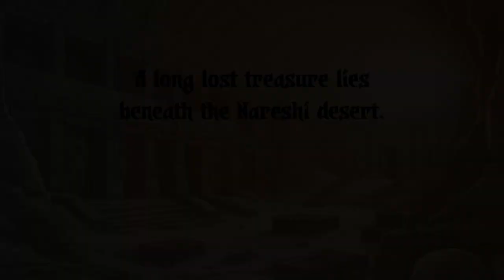Atlera: Secret of the Sands OPENING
Opening Titles for Atlera: Secret of the Sands

Featuring the players:
Cobalt, as Atticus Dustwrecker
Mellos, as Basil Ratbone
Raus, as Dust of Chalk
Metafur, as Tac Stormpaw
Raygis, as Trakkar
and me, Doug, as the gamemaster

Character art by me, Doug
Background art generated with Microsoft Bing Image Creator